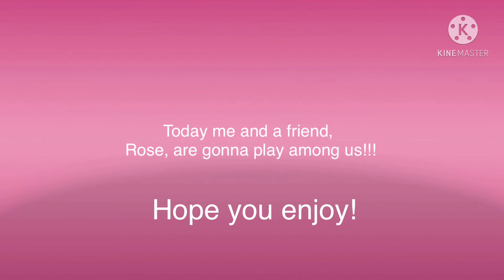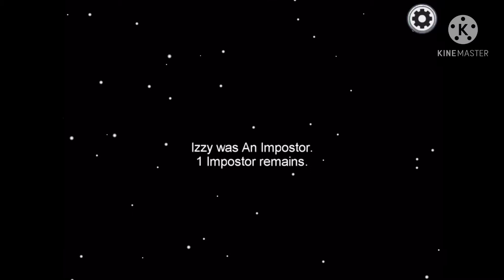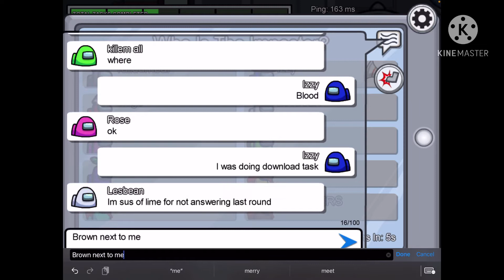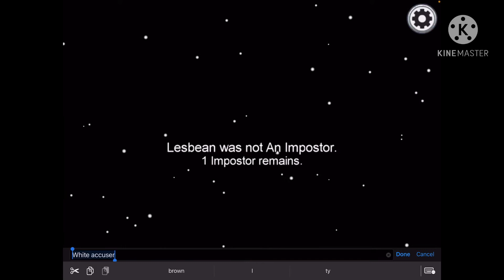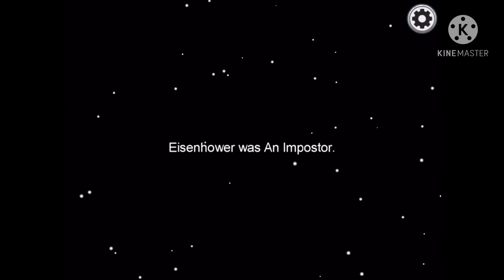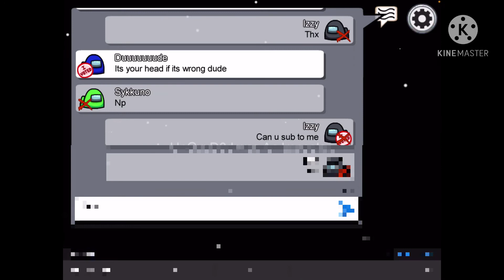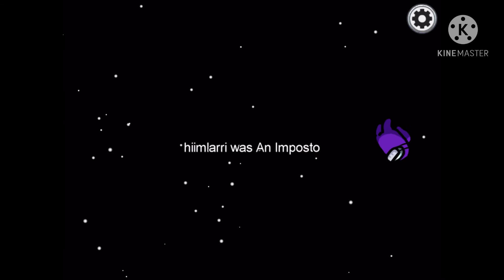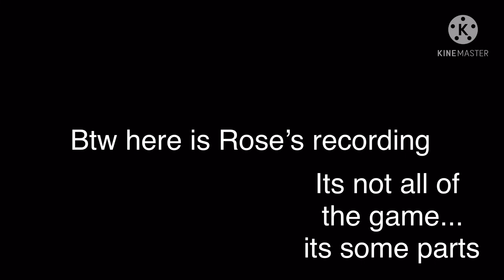Playing Among us with my friend Rose! 🌹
Hey guys, hope you are enjoying this video.
If you want a shoutout or a type of Gacha/roblox/Among us content